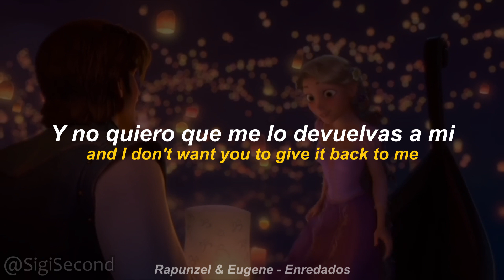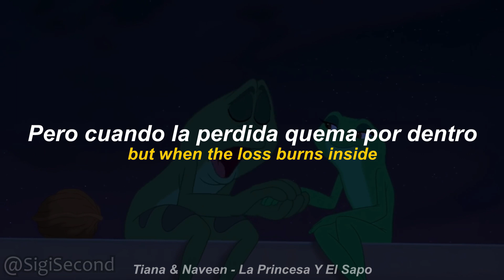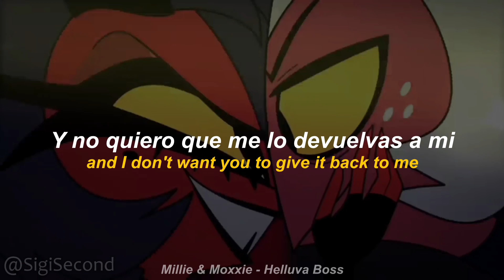Scarlet Paintings - Milky Chance [Live Versión] (Esp/Eng)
Video Lyrics de una de mis canciones favoritas representada por mis parejas favoritas ♥